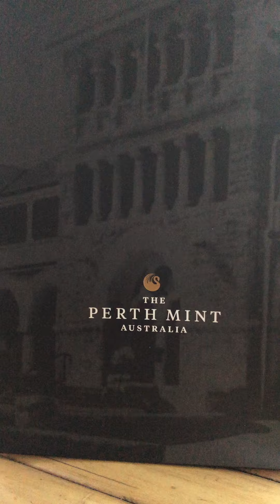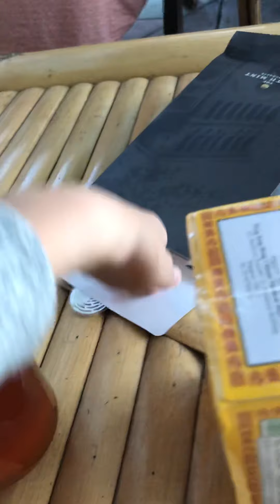Perth mint commemorative coin UNBOXING!!